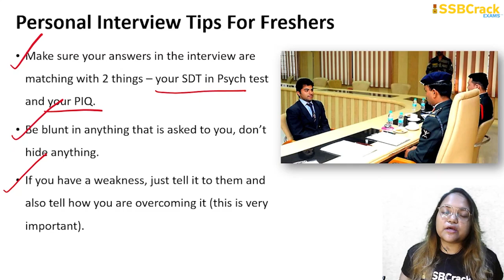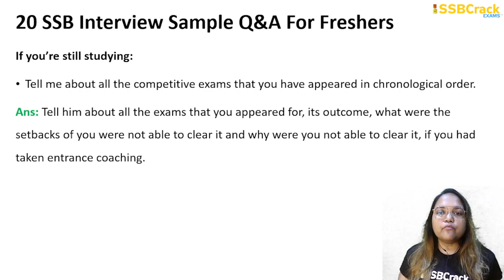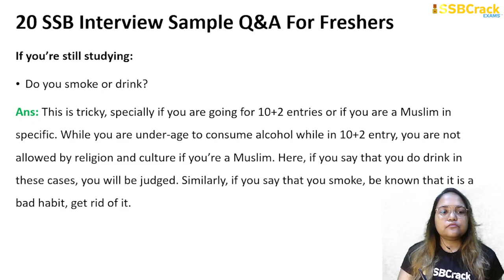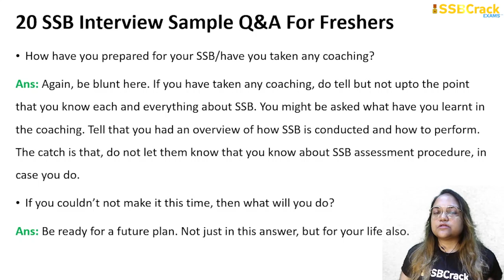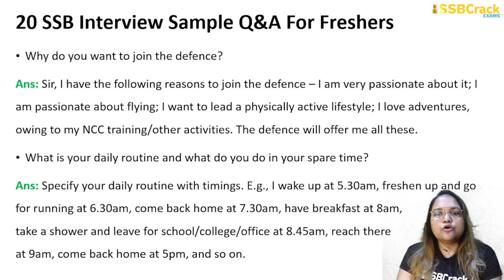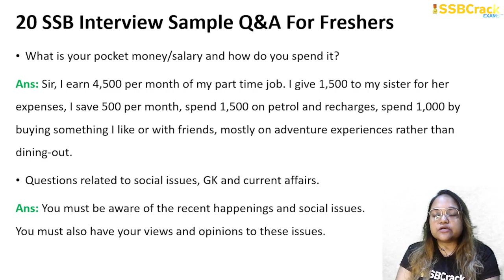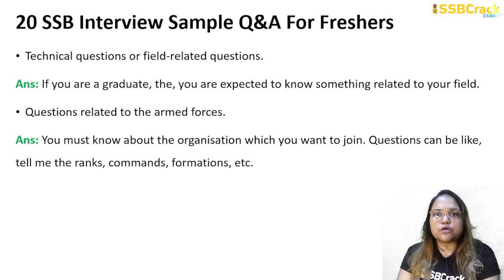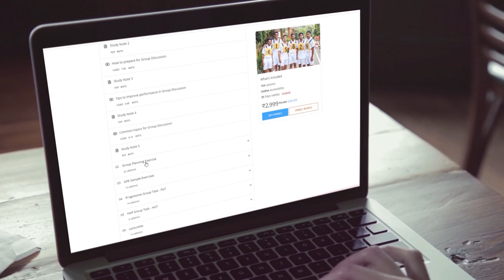20 SSB Interview Sample Q&A For Freshers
SSB interview for freshers is a golden opportunity, not because they will be assessed in a different manner, but because the procedure will be new to them. And this will make them have a relaxed attitude and will bring out their true personality. By the time you are a repeater, you will see pressure mounting on you regarding the changes you make during the subsequent attempts. So, freshers, although you will not be assessed differently, you still have a better chance to make you because you are not asked this question – ‘how was this attempt different from previous one and what changes you made from your previous attempts’. The SSB (Services Selection Board) interview is designed to assess the personality, aptitude, and potential of candidates for officer-level posts in the Indian Armed Forces. Here are some commonly asked SSB interview questions for freshers.